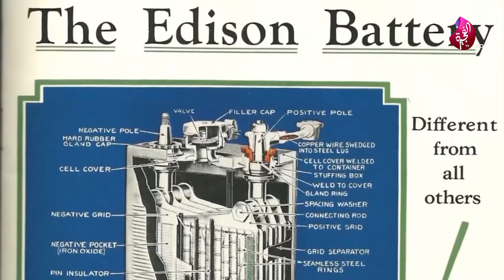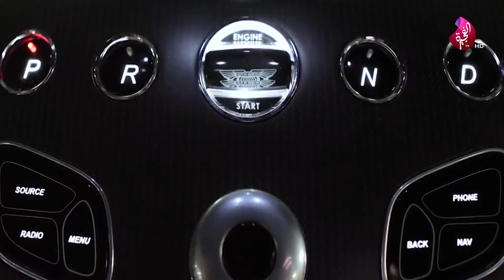هل ننتقل للسيارات الكهربائية ؟؟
قد يسبقُ العَالِم زمنهُ بِحقبات وتعادَ اكتشاف اختراعاته و إسهاماته العلمية
هذا ما حدث فبعد 120 عامًا أكتشف خبراء السيارات الكهربائية فعالية بطارية توماس إديسون حيث  تعتبر الطاقة المولدة من  البطارية التي اخترعها اكتشاف مذهل بفضل تقنية النانو تكنولوجي فهي تدوم لأكثر من 40 عامًا
وقد تلعب دورًا كبيراً في استبدال الوقود من خلال تسريع الانتقال للسيارات الكهربائية صديقة البيئة

تواصلوا معنا
انستقرام: